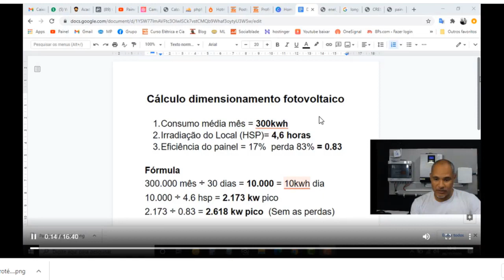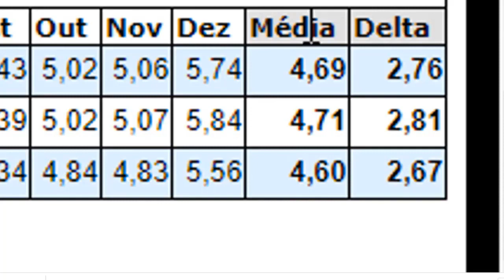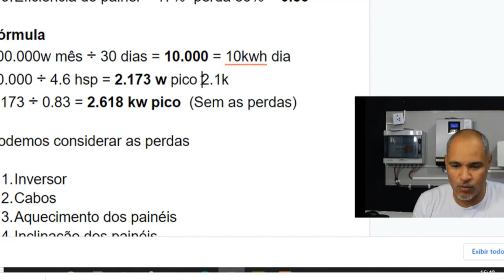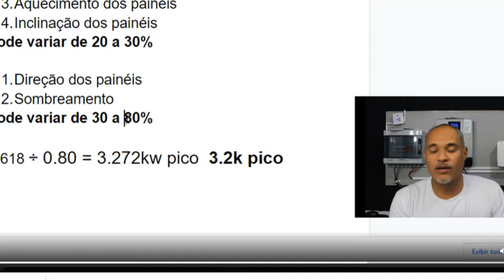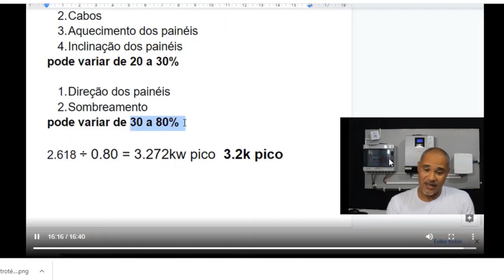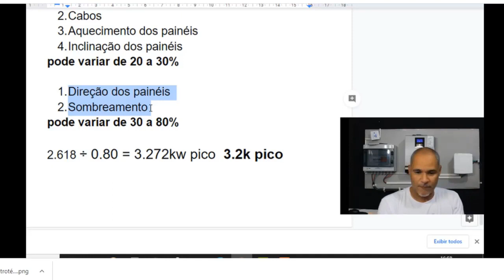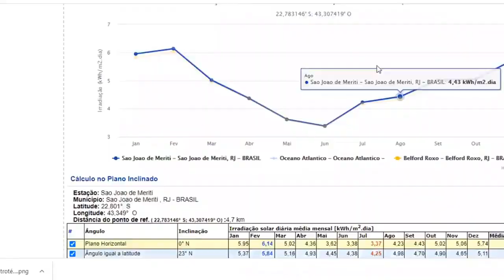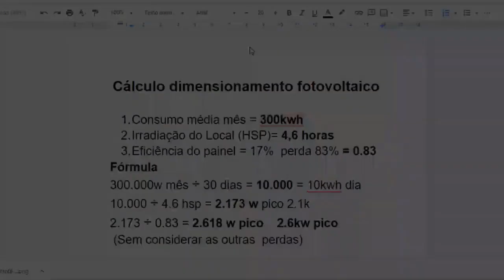Perdas em Sistemas Fotovoltaico